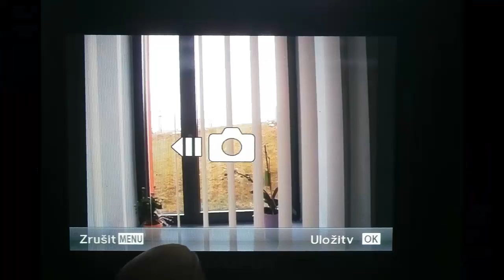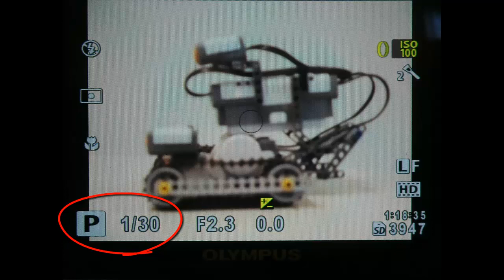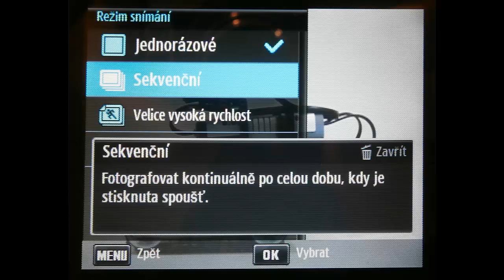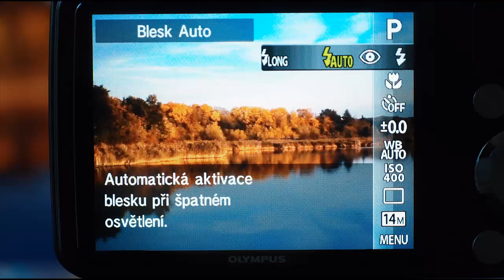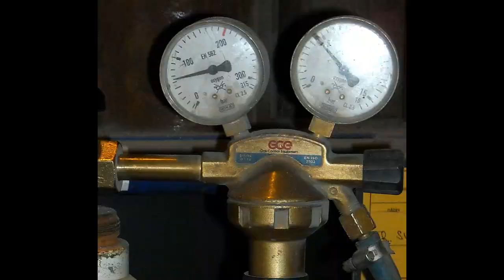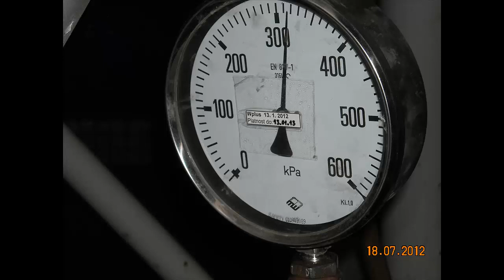ICT DF 5